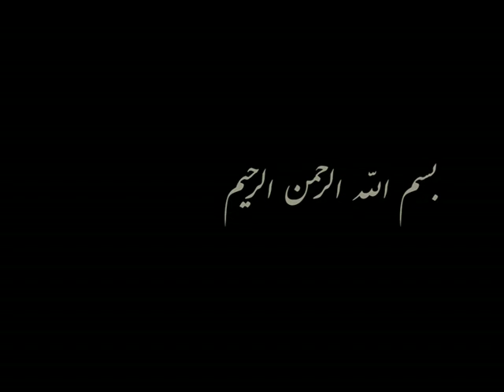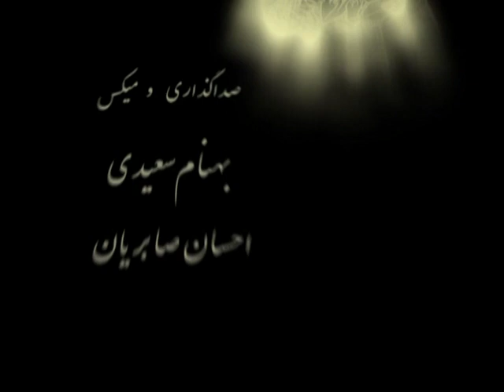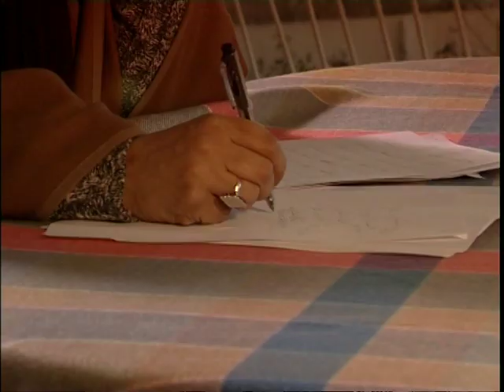توهم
Cima media Int. Prouction film
Farima Farjami, Esmail Mehrabi, Arash Dolatshahi, Negin Sedghgoya
previously called Yellow Wall paper but in the new edit it was titled Tavahom